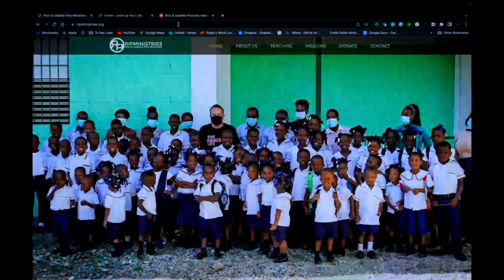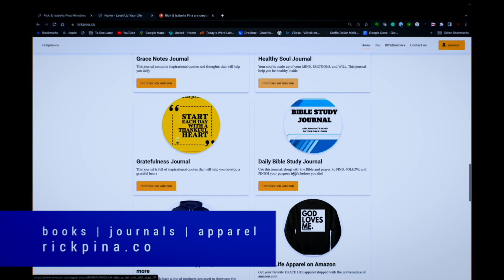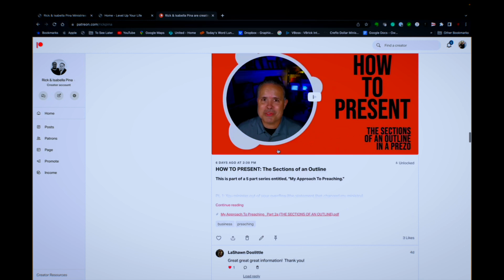Pursuing Grace-Based Success (Pt 15): Resting in God's Love For Success (Tribute: Pas. Chris Jordan)